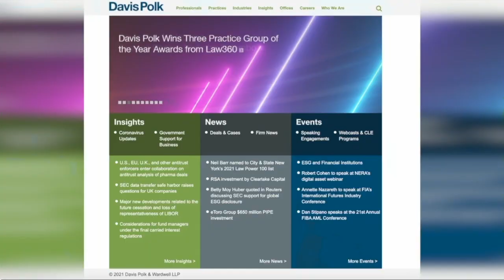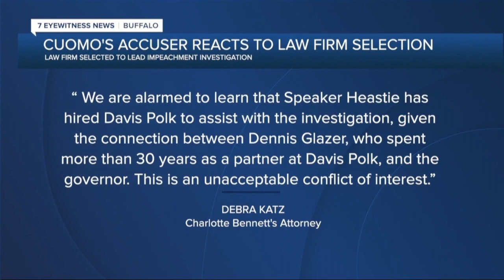Law firm selected to lead impeachment investigation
The Speaker announced the selection of a Manhattan based law firm to lead the impeachment investigation.